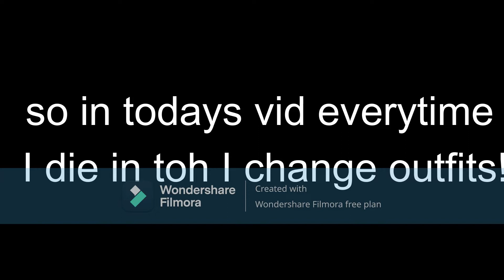If I die in TOH THEN I CHANGE OUTFITS!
If you guys want any more vids like this then like on the video you guys want more and there you go more of those vids! Hope You Guys Enjoyed This Video! :)
Hope you guys emjoyed! :D